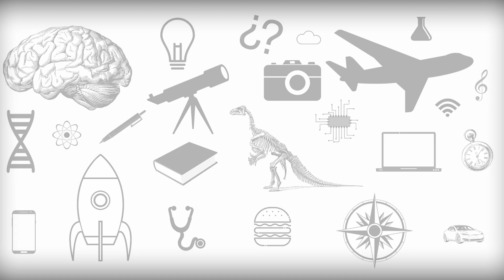Glex - ¿Cuál es peor para tu salud, fumar cigarros o vapear?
Hola👋
Hago este video a raíz de lo que ya todos sabemos... La peligrosidad de fumar, pero como era de esperar, con el tiempo han surgido nuevas formas, pero en este video nos centraremos en las más comunes, el cigarro o cigarrillo y el vape.

Te doy una breve introducción al video, básicamente te estaré dando información de cada uno, ya sea datos curiosos, consecuencias de fumarlos, datos curiosos, etc...

glex Glex SoyGlex ElGlex HolaGlex